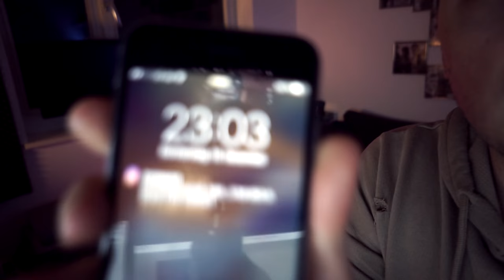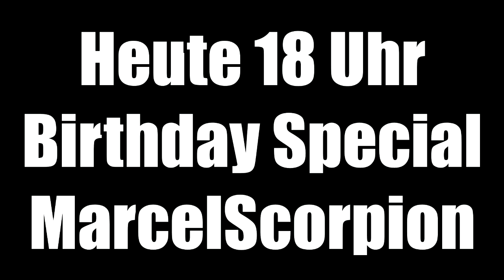ICH HABE GEBURTSTAG | WICHTIGER VLOG!